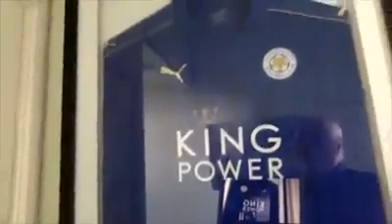David Icke Latest podcast from his bitchute channel